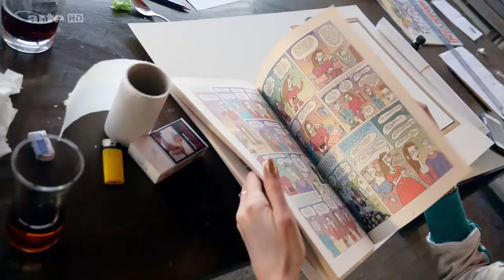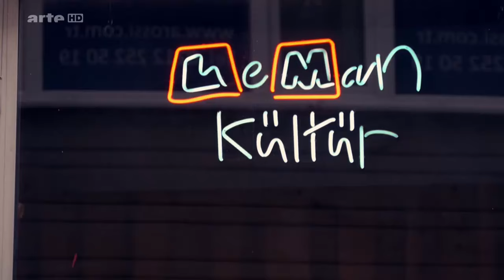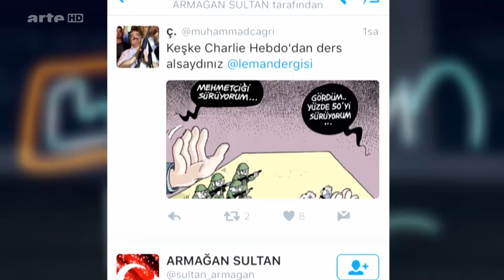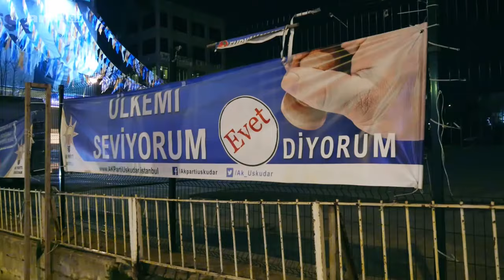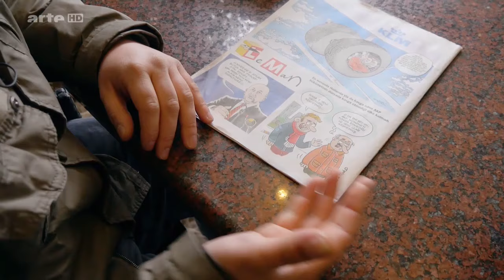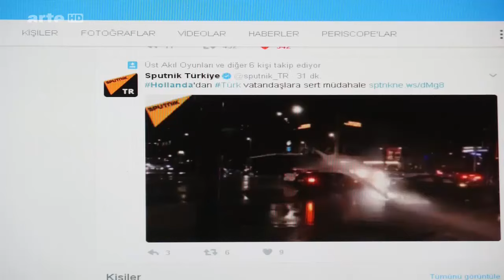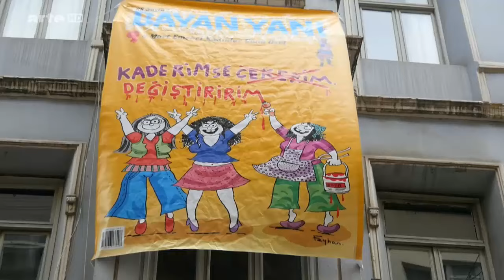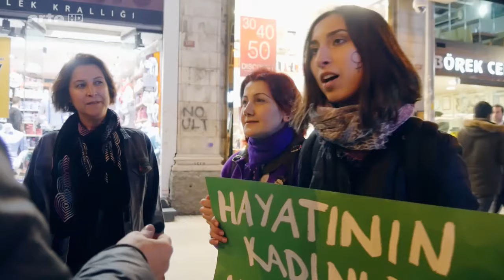Re Erdogans Referendum - Der Weg in die Diktatur? (ARTE 13.04.2017)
Am 16. April entscheidet das türkische Volk über die Einführung eines Präsidialsystems, mit dem die Befugnisse von Präsident Erdoğan weiter verstärkt werden sollen. Wie das Referendum eine ganze Nation spaltet, zeigt "ARTE Re:": Erdoğans Referendum  –  der Weg in die Diktatur?